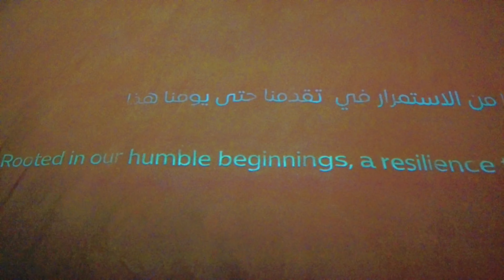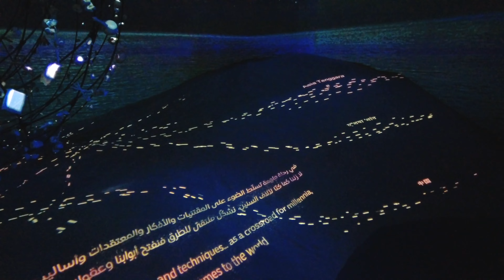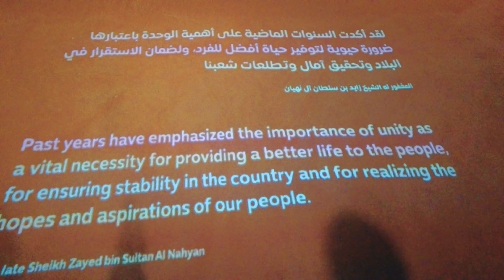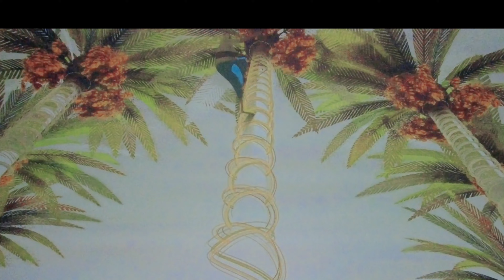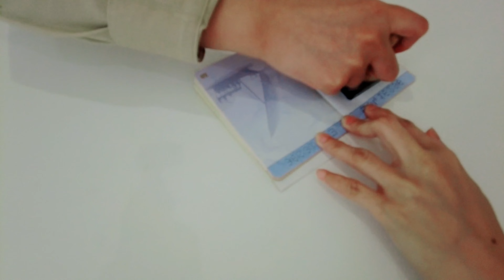UAE PAVILION at Expo 2020 Dubai "The Land of Dreamers Who Do" [4K] Walking Tour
UAE PAVILION Expo 2020

Introducing the UAE's rich culture and bright future...

"The land of dreamers who do"

From its ancient roots as a crossroads for people, goods and ideas, to its transformation into a unified nation, see the uniqueness of the UAE as a welcoming home to people from over 200 countries.

Swiss-Spanish architect Santiago Calatrava has created a pavilion informed by the shape of a falcon's wing for the UAE at the Dubai Expo 2020, which opens today.

Designed "as a symbol of the UAE's pioneering spirit", the host nation's pavilion stands near the centre of the expo site alongside the Adrian Smith + Gordon Gill-designed central Al Wasl Plaza.

"The UAE Pavilion was designed to embody the main theme of Expo 2020 Connecting Minds, Creating the Future and serve as a symbol of the UAE’s pioneering spirit," Calatrava's office told Dezeen.

"Located in the Opportunity District of Expo 2020 Dubai, every aspect of the pavilion is representative of the host country, from the building's architecture, which resembles a falcon, the UAE’s national bird, to the surrounding landscape."